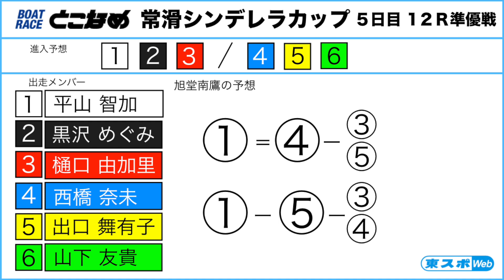【常滑シンデレラカップ】旭堂南鷹の５日目（２９日）推奨レース予想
ボートレースとこなめ（愛知県常滑市）で開催中のヴィーナスシリーズ第１２戦「常滑シンデレラカップ」。講談師・ 旭堂南鷹による５日目推奨レースの予想をお届けします。